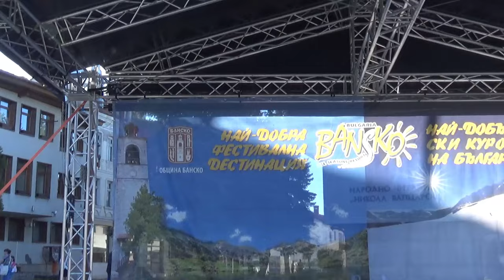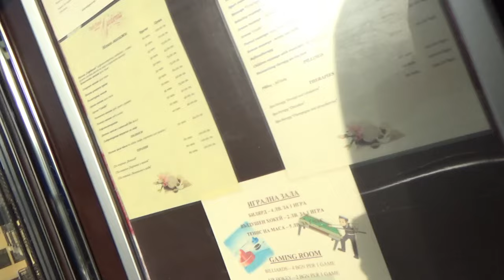Видях СНЯГ през ПРОЛЕТТА в Банско!